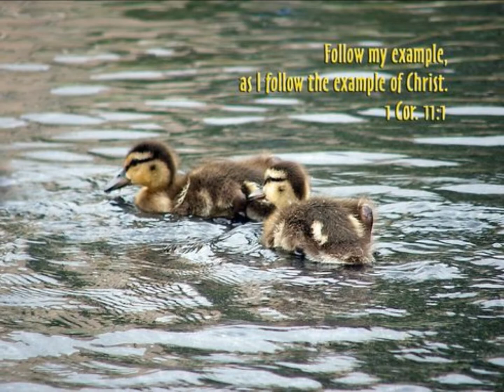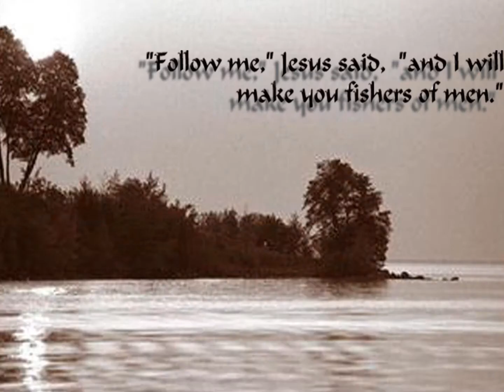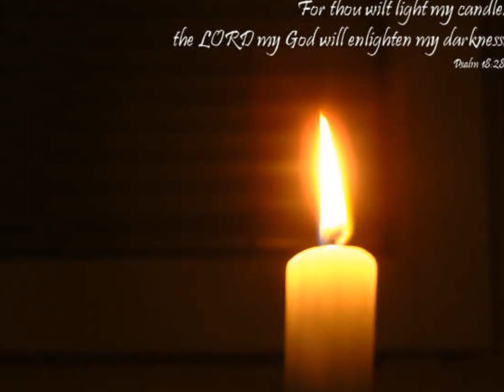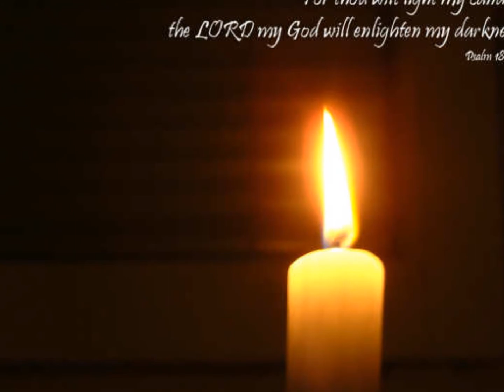The Precious Blood - Rachel Nash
Singer: Rachel Nash.
Backing track is not my original work - song is a cover of "Sovereign Grace - The Precious Blood"